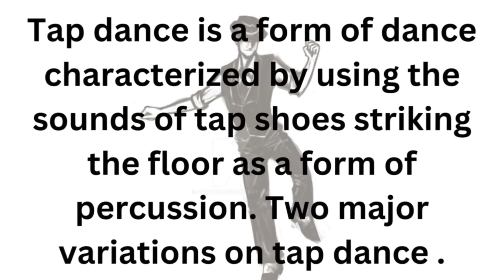TAP DANCE#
Tap dance is a form of dance characterized by using the sounds of tap shoes striking the floor as a form of percussion. Two major variations on tap dance .